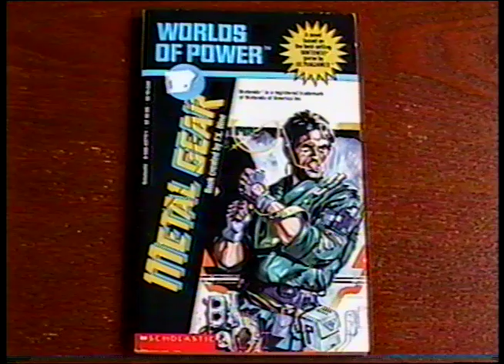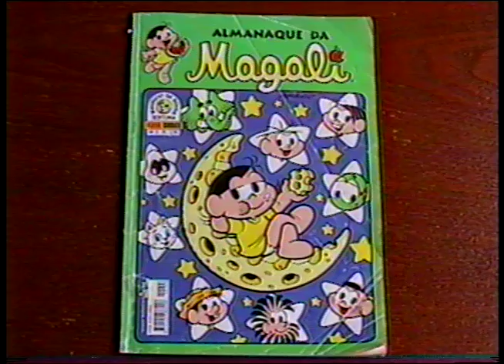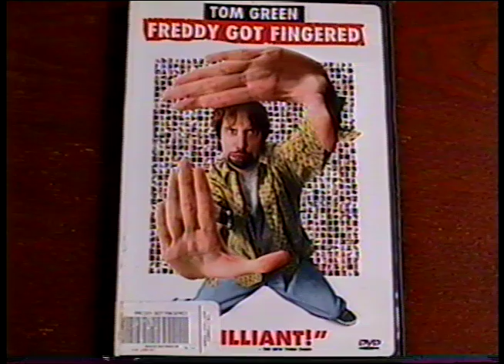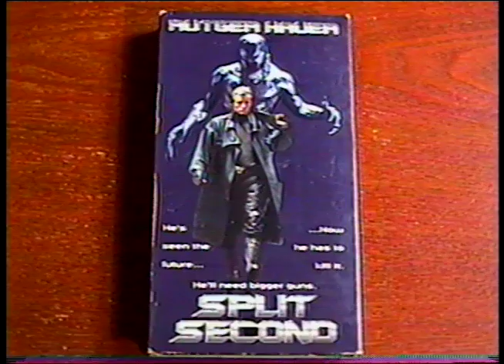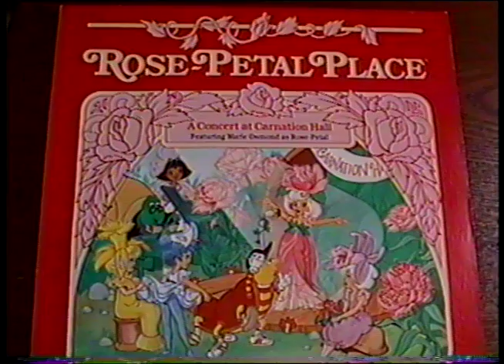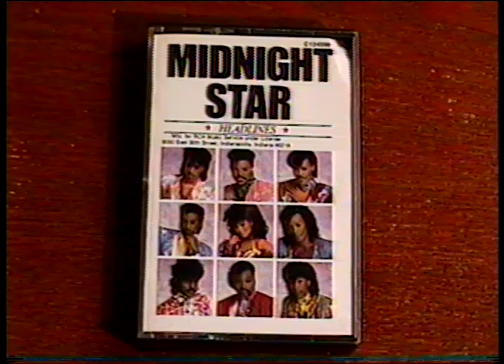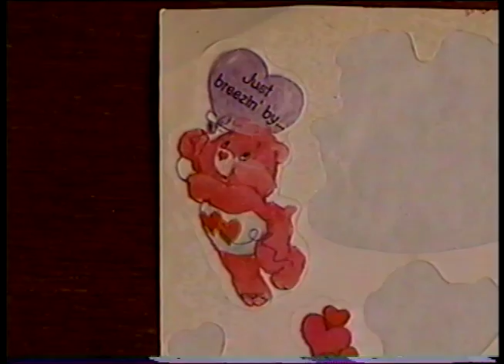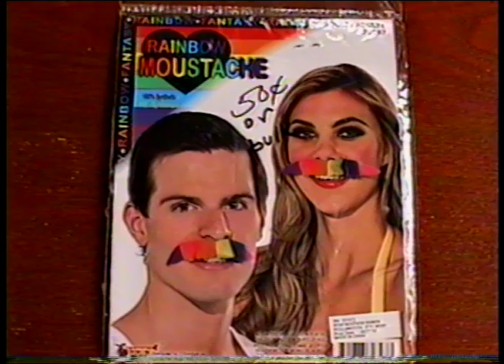Thrift Store Haul May 2016 -(Weird Paul) My Best Finds Vintage Vlog Video New Shopping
The fourth in my new monthly series of THRIFT STORE HAUL videos!
See what I found at the thrift store in May 2016!